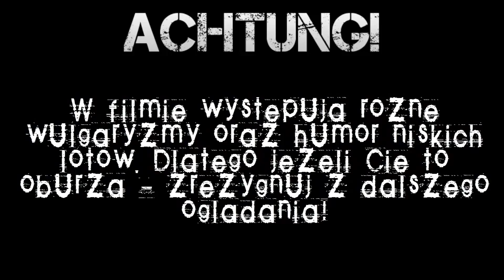NAJGORSZY GRACZ WORLD OF TANKS (18+)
Dziś kolejna kompilacja faiil ze streamów.